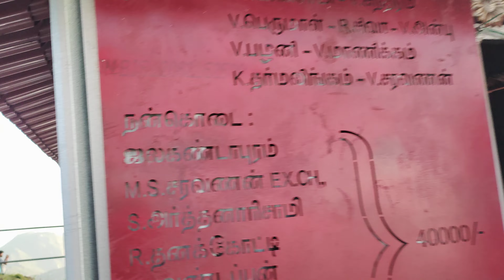Sidheshwar malai | palamalai | guravareddiyur